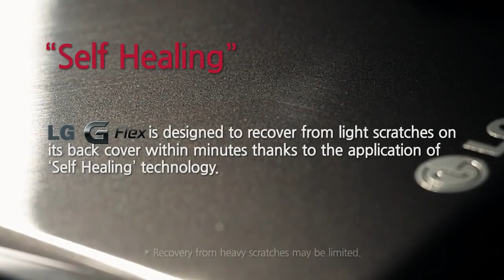Khả Năng Tự lành vết xước của LG G Flex - XTmobile.vn